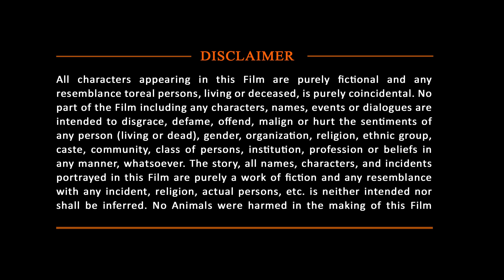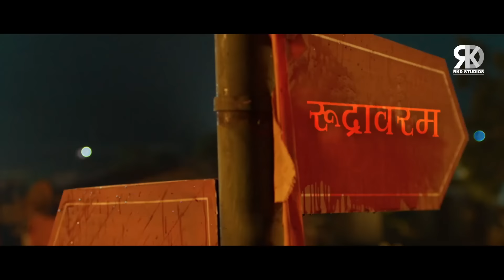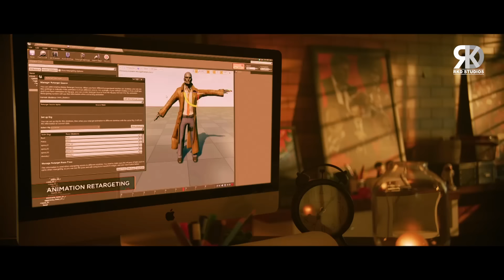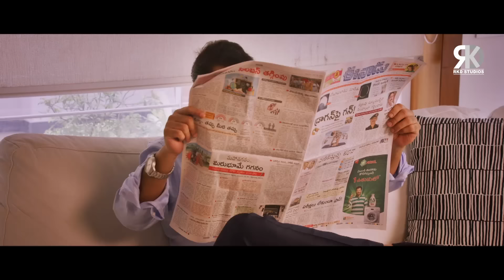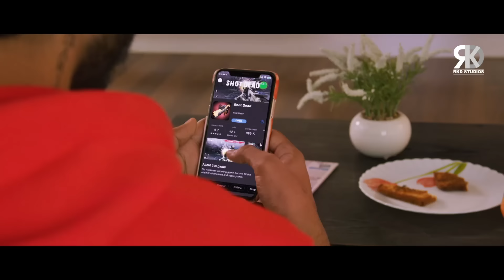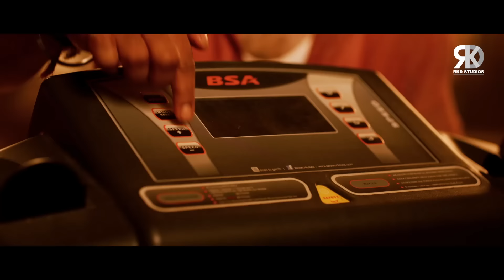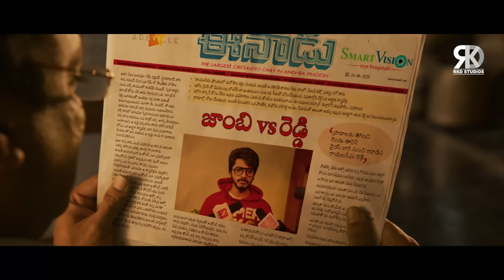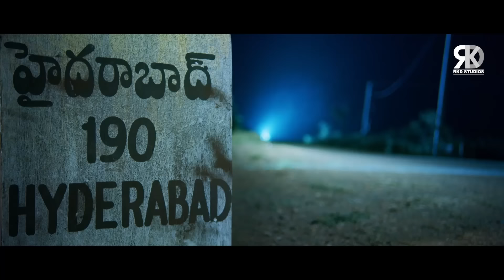Zombie Reddy | Teja Sajja & Daksha Nagarkar South Indian Action Horror Dubbed Movie | Prasanth Varma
Here's presenting Zombie Reddy movie in Hindi
It is a newly released full Hindi Dubbed Movie

Movie (Hindi Dubbed):- Zombie Reddy
Original Movie Name: Zombie Reddy in Telugu
StarCast:- Teja Sajja, Daksha Nagarkar, Anandhi
Producer:- Raj Sekhar Varma
Director:- Prasanth Varma